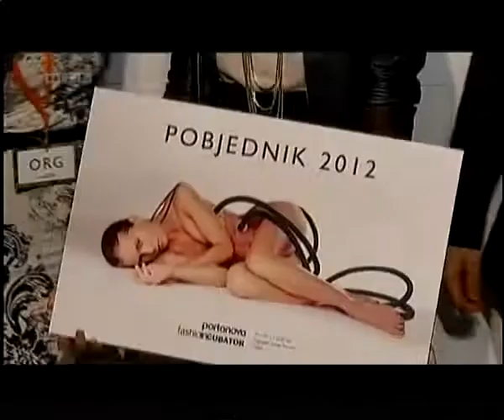Portanova Fashion Incubator 2012 - Exkluziv tabloid, RTL Televizija, 5.11.2012